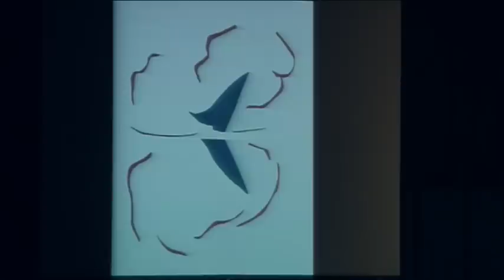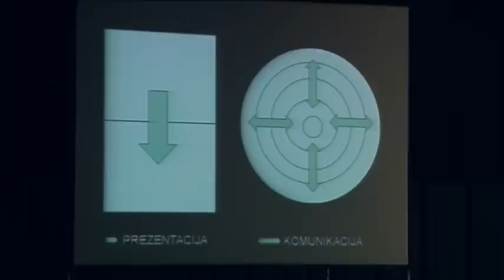TEDxLjubljana - KUD Ljud - All You Need is Love